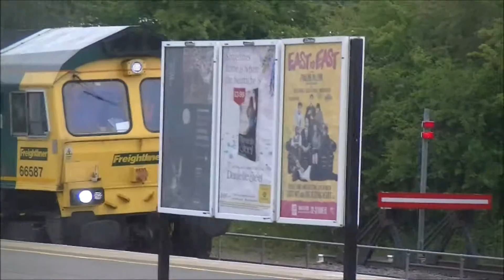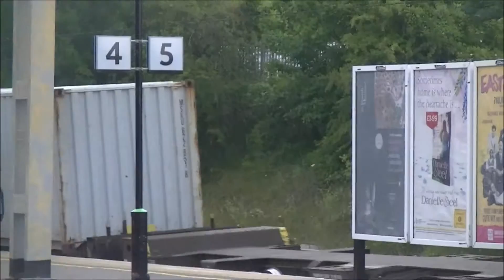Ttains in Tring 26.06.15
nice day till it rained for an hour but still got good thing finally got the Royal Mail train at last some good freight. you got the normal virgin pendo's and Super Voyagers Desiro's & electrostar's